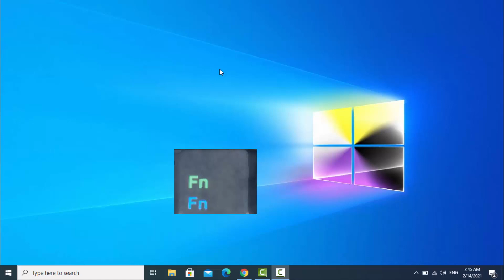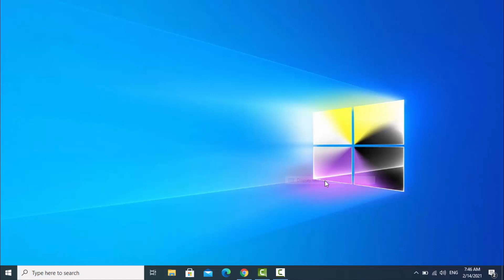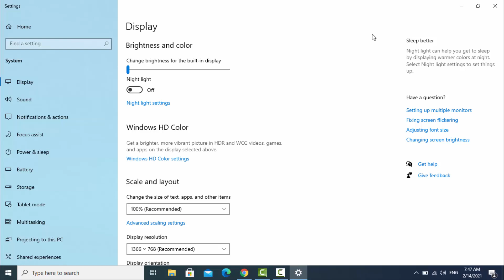เพิ่มแสงหน้าจอโน๊ตบุ๊ค windows10 (อัพเดทใหม่)